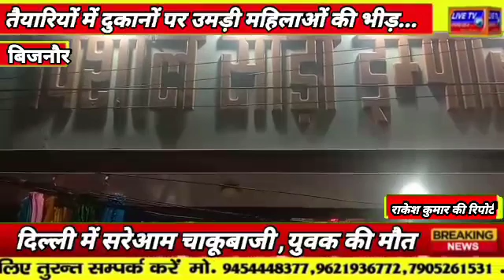धामपुर करवा चौथ के पावन पर्व की तैयारियों में दुकानों पर उमड़ी महिलाओं की भीड़...